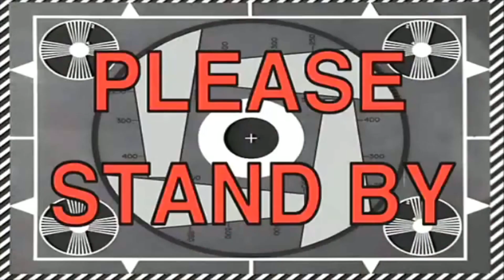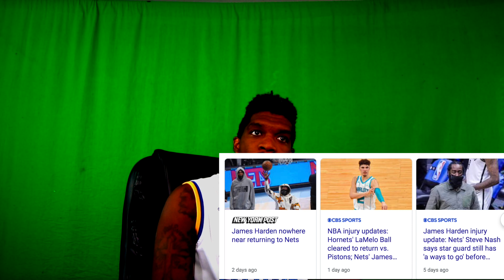Giannis (49 PTS) & KD (42 PTS) DUEL!🔥 NETS at BUCKS | FULL GAME HIGHLIGHTS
GIANNIS DUNKS ON KEVIN DURANT NASTYYYY